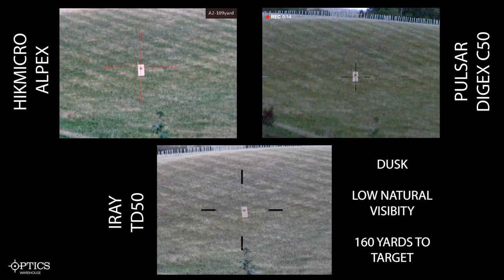Comparing HIKMICRO, PULSAR & IRAY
Optics Warehouse's resident Night Vision and Thermal expert, James McDermott, compares the HIKMICRO Alpex A50, the Pulsar Digex C50 and the Iray TD50.

You can find the HIKMICRO ALPEX A50 Day & Night Vision Rifle Scope

The Pulsar Digex C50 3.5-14x50 Day/Night Weapon Scope can be found

#1 UK Shooting Optics Shop | 70yrs+ Expert Knowledge | Worldwide Shipping | 60 Day Scope-Out Guarantee | Best Prices & Biggest Brands!

At Optics Warehouse, you’ll find the widest selection of quality Rifle Scopes and Mounting Systems available anywhere in the UK. We also offer a huge selection of Red Dots, Thermal and Night Vision gear, Spotting Scopes and Binoculars. In addition, we stock an expansive range of shooting accessories including everything you'll need to get out in the field.